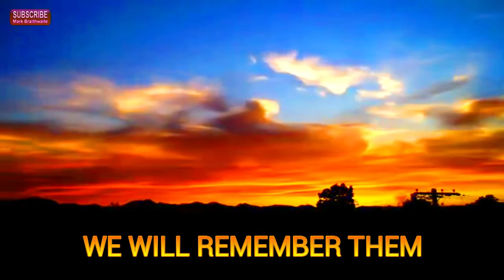We Will Remember them